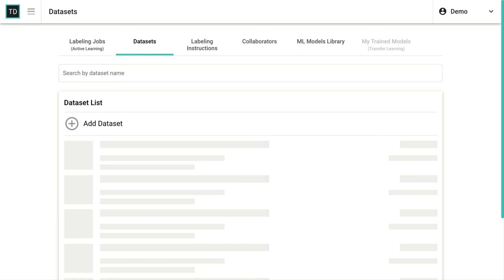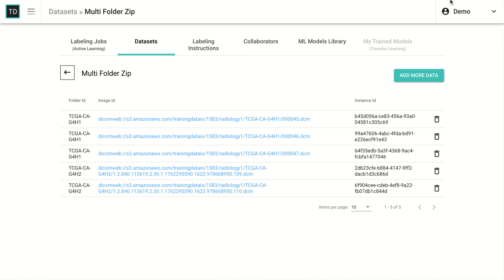Upload Multi-Folder Dataset using a Zip Archive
TrainingData.io: Upload Multi-Folder Dataset using a Zip Archive